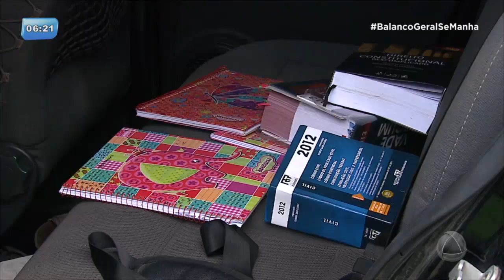Família procura por mulher desaparecida há quase cinco anos - BALANÇO GERAL MANHÃ